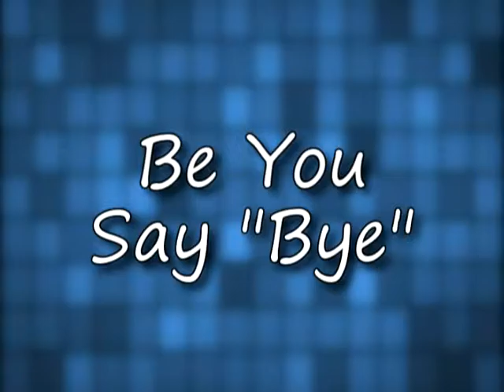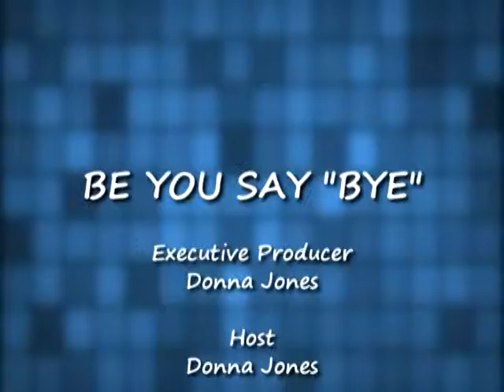Be You, Say "Bye" - Episode #177